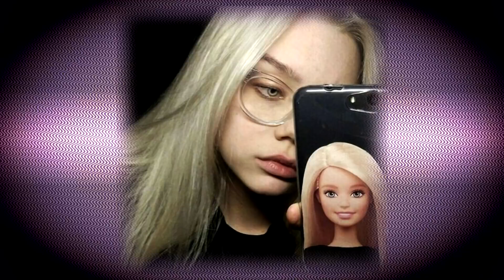lil pokedexxx - back to you [prod. blackmayo]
lil pokedexxx

Lyrics:

hook

I been takin' trips to the moon
talkin' to this bad bitch now she naked in my room
I been gettin high livin' life like a cartoon
I be in the skies floating off like a balloon,
but I'm comin' back soon
and I'm comin back to you
said I'm comin' back soon

verse 1

I miss the smell of her perfume
we just got into a feud
you know I wasn't in the mood
but I had to fight it off
diamonds so sick had to cough
now it's Saint Laurent shoes when I walk
you can me Tesla I'm takin' off
feel like Bowser turned into a boss
now I'm playing tennis and lacrosse
only chill with people I can trust
had to make it out it was a must
these people in the six they actin sus'

hook

verse 2

girl you know I really miss you
money ain't an issue
I'm goin harder than a missile
got my mind sharper than a pencil
caught the ball and now I'm in the end zone
I'm rockin Kenzo
got that drip on me lookin like a Gyrados
got that new whip skrrting like the cops behind me
I ain't worried bout these haters got these diamonds on me
I just keep counting all this paper like It's programmed in me
feel like Dracula at night need a coffin to sleep
got that formula on lock now they copying me
had to make it to the top had to follow my dreams

hook